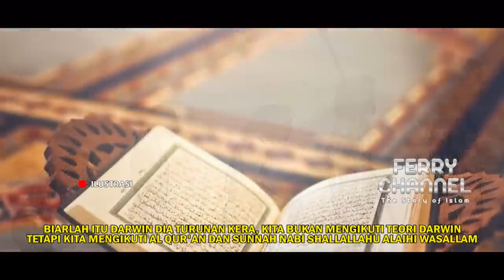Sam, Ham & Yafet Kisah 3 Putra Nabi Nuh yang Membangun Peradaban Dunia Hingga Saat Ini INDONESIA